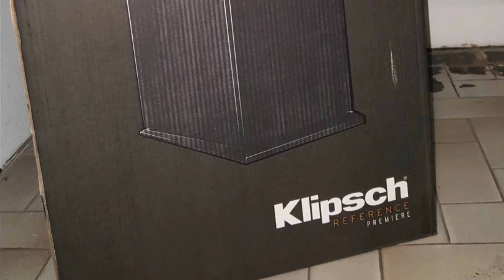☆☆KLIPSCH RP - 280 F '' PHOTO UNBOXING & FIRST TEST '' ☆☆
KLIPSCH RP 280 F
Photo Unboxing

Dealer - Doublepoint
Belgium

Great speaker.Great design.Great sound !
Take your time to enjoy them!
Receiver onkyo tx-rz800 - pure audio mode , 40 hz crossover . @ - 1 db . Master volume - 19 db
First deep house track to test them
Photos i make  with my  Samsung Galaxy s6
Movie i make  with film maker for Android